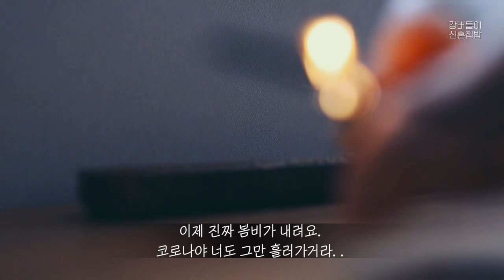【신혼집밥 브이로그】 김치로 뭐해먹지? 집에서 간단한 김치요리 ⎜ ft. 김치먹방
안녕하세용~

이번 한주는 김치먹방과 면과 함께한 식단이네요ㅎ
코로나때문에 외식이 꺼려지는게 사실입니다^^

그래서 그냥 땡기는 음식 다 먹고싶어요 ㅎㅎ
집에서 밥먹는게 유일한 낙이 되었습니다^^

나가서 놀고싶지만 참아야 빨리 코로나가 잠잠 해질꺼 같아요~
혹시나 나 때문에 혹은 누구 때문에 서로 피해주고받기 싫어서
집콕생활 즐기는 중입니다~

면순이는 다음 영상에서 밥순이로 돌아올께요 ㅋㅋㅋㅋ

갓김치는 MADE IN 시월드 입니다😍

🎵 음악